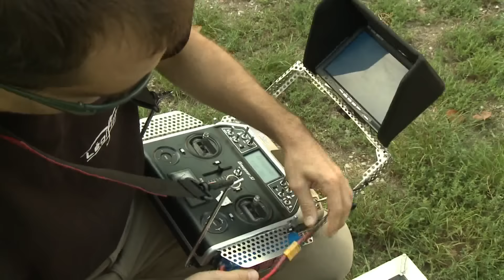Kommunikáció és karrierépítés a természetvédelemben (ZTV Zöldövezet, 2015. szeptember)